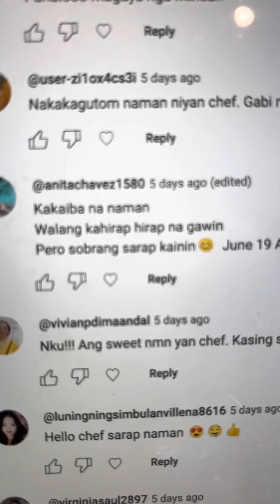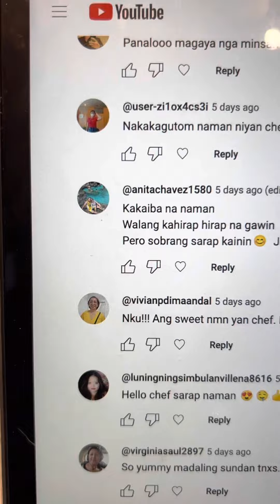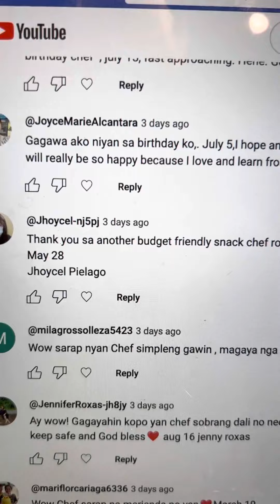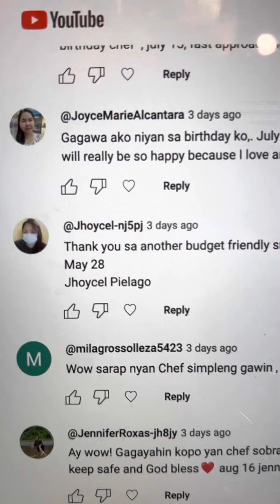This week’s lucky winners!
Comment comment lang after you watch the video and lagay nyo birthday nyo.